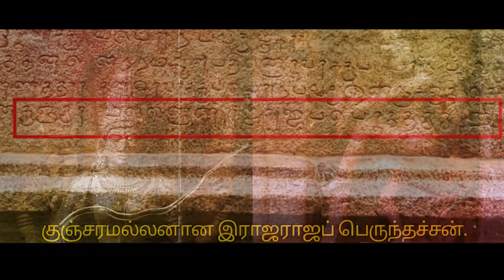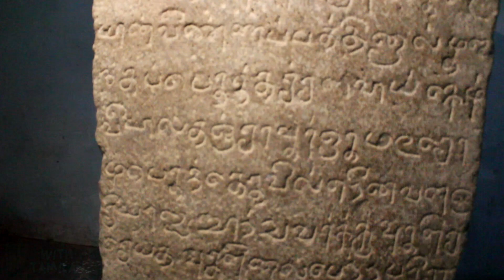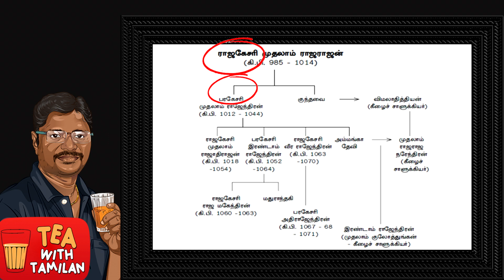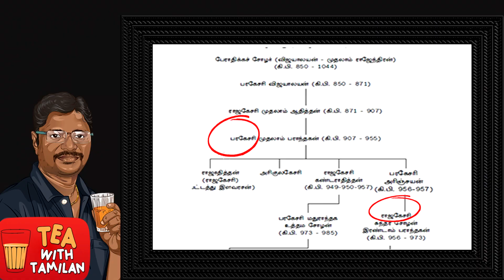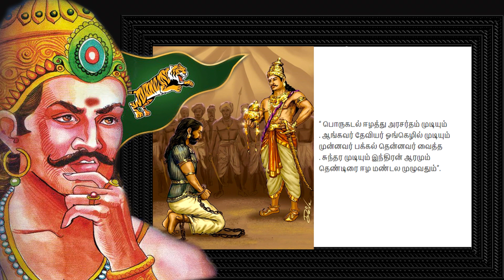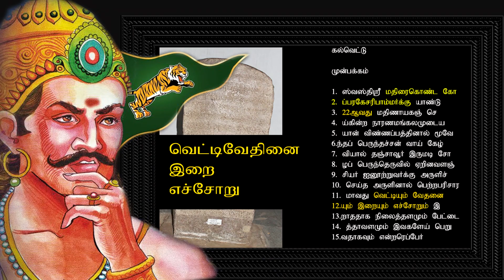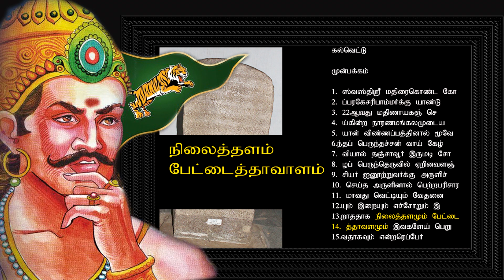தஞ்சையிலிருந்து கங்கைகொண்ட சோழபுரம் முக்கிய ஆதாரம் II Tanjavur to Gangaikonda chozhapuram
Tea with Tamilan
This video speaks about important inscriptions of first pararanthaga chozhan which in found in ganganikonda chozhapuram

This channel speaks about  Why? Where? How?
Answering the questions behind the Tamil culture, history of Tamil people, interesting facts of science and what is real & what is a myth and also review the world cinema.